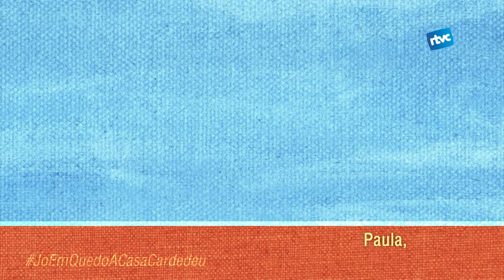joemquedoacasacardedeu Jocs motrius Pavelló d'Esports